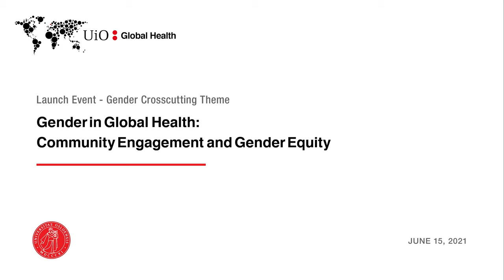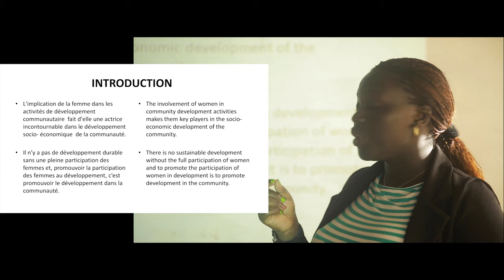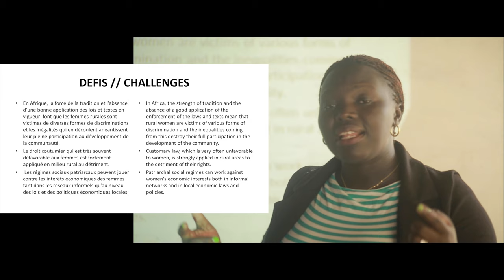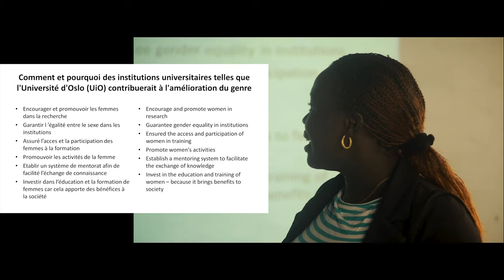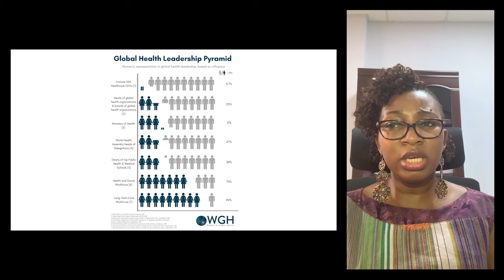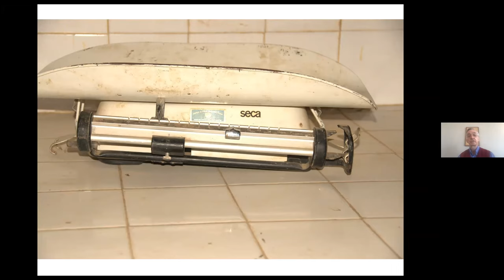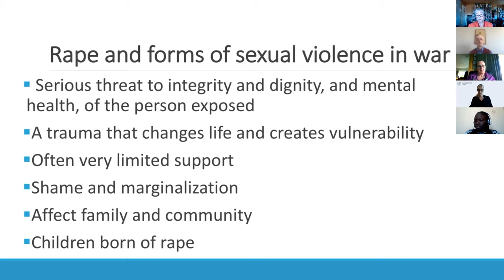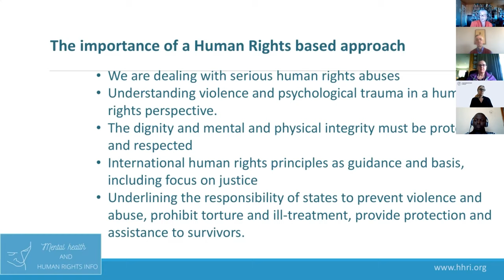Gender in Global Health: Community Engagement and Gender Equity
The Centre for Global Health is proud to present its new crosscutting theme, Gender in Global Health. The launch of this new initiative is celebrated with an online event in collaboration with Women in Global Health Norway and will highlight community gender equity in health efforts across Africa.

Contents of this webinar
0:00 Intro
0:28 Welcome - Jeanette H. Magnus
2:36 Introduction - Kari Nyheim Solbrække
9:59 Keynote speech - Marcelline Budza
25:33 Honorary speech - Jon-Åge Øyslebø
34:28 Samiratou Ouédraogo | Decision-making in Global Health - Listening to women from underserved and underrepresented communities
42:39 Anders Seim | Survival - A good place to start
52:21 Nora Sveaass | Mental Health Consequences of Sexual Violence in Conflict - How to support survivors
1:04:40 Panel discussion and Q&A with Marcelline Budza, Samiratou Ouédraogo, Anders Seim, Nora Sveaass and Antonie L. Kræmer
1:35:00 Closing remarks